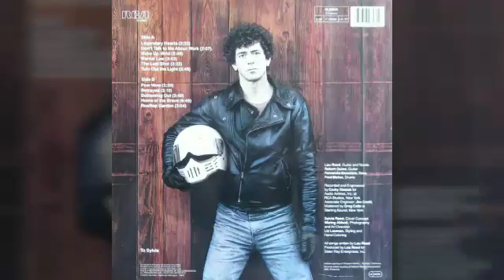20 Little-Known Facts About Ninja Bikes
20 Little-Known Facts About Ninja Bikes